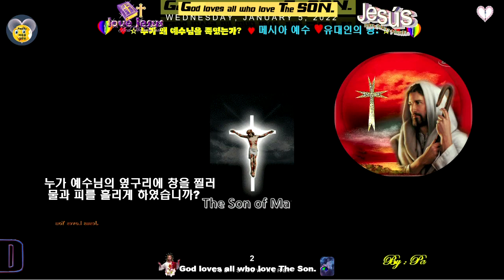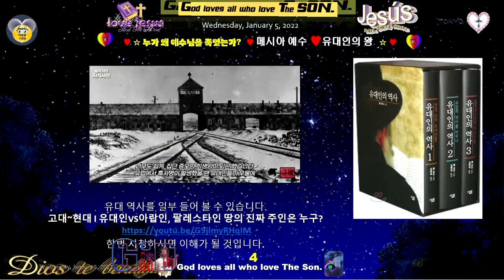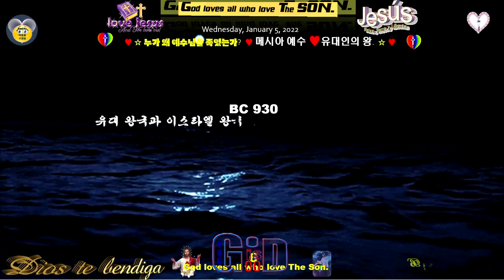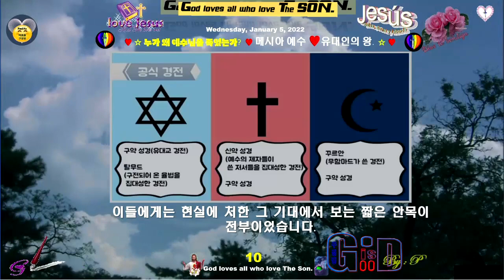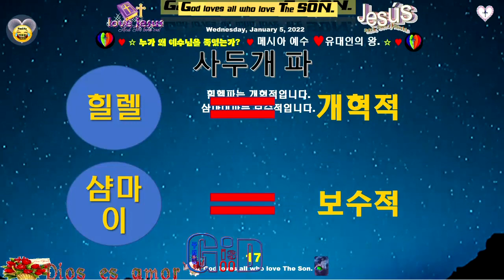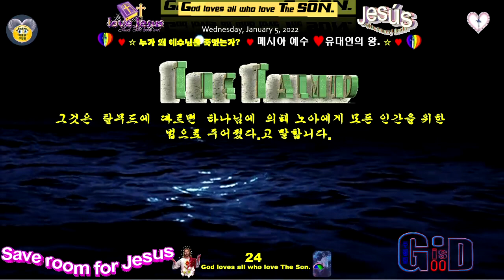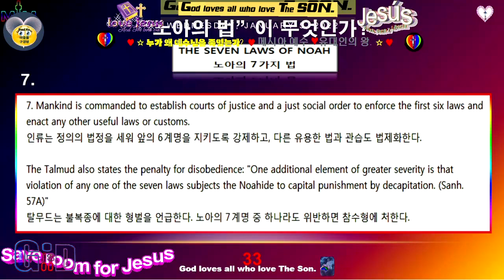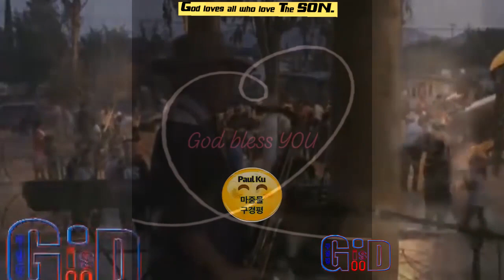누가 왜 예수님을 죽였나 ♥나의 허물과 죄 때문에 ♥예수는 메시아이었나 ♥유대인의 왕 ♥Paul G Ku, Varón De Dios ♥구경평